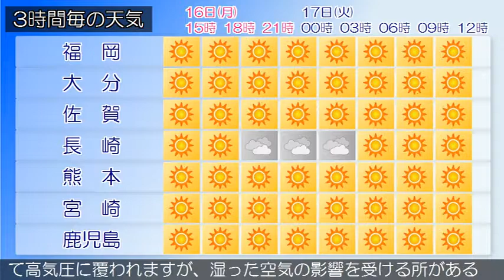2018/07/16 九州地方の天気予報 昼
九州北部地方は、高気圧に覆われて概ね晴れています。１６日の九州北部地方は、高気圧に覆われて概ね晴れですが、強い日射の影響により昼過ぎから雨が降る所があるでしょう。福岡県では高温が予想され、熱中症の危険が特に高くなる見込みです。暑さを避け、水分をこまめに補給するなど、十分な対策をとってください。奄美地方では、１６日夕方まで高波に注意してください。九州南部・奄美地方は、概ね晴れですがにわか雨の降っている所があります。九州南部・奄美地方では、１６日から１７日にかけて高気圧に覆われますが、湿った空気の影響を受ける所があるでしょう。